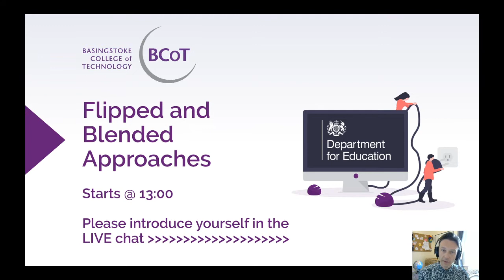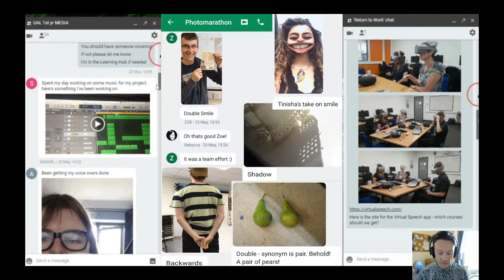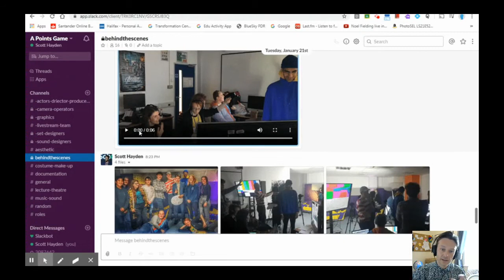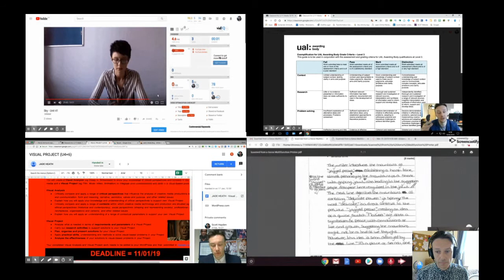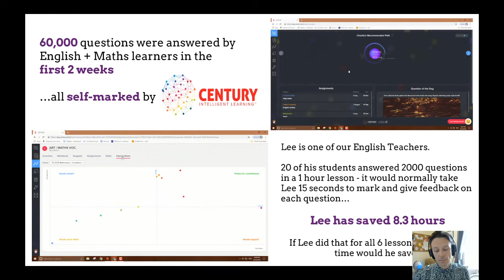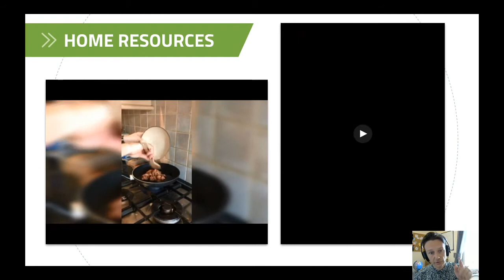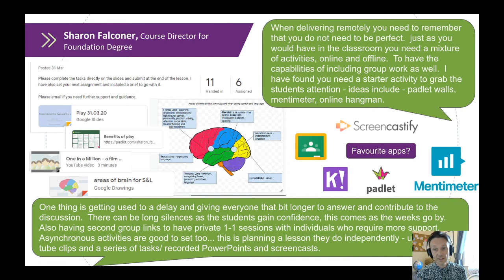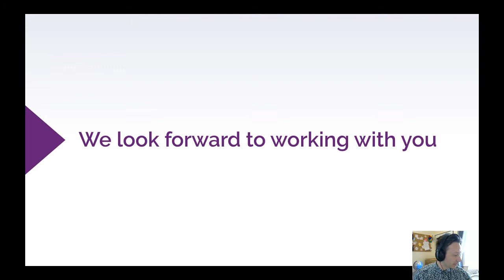Flipped and Blended Approaches @ Basingstoke College of Technology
During this webinar, Basingstoke College of Technology will share how they have integrated Flipped and Blended Approaches to learning over the last 5 years and how they have responded to the challenges of Remote Learning. Throughout the course of this webinar, there will be opportunities for educators to ask questions which will be responded to throughout and in follow up communication after the event.

Sign up to receive support from Basingstoke College of Technology